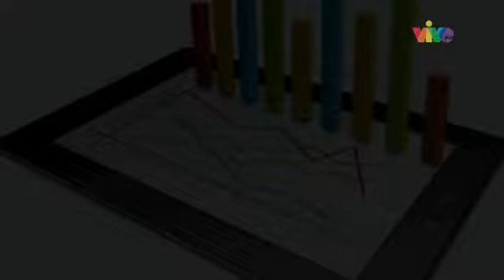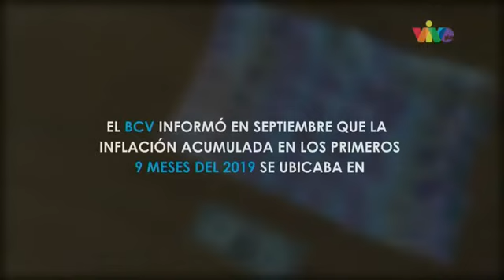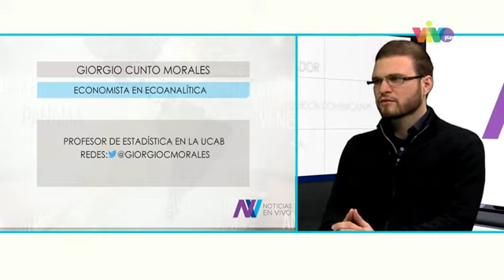Economista Giorgio Cunto analizó cifra de inflación de 38,5% registrada en noviembre en Venezuela